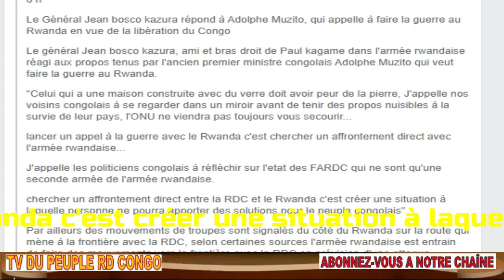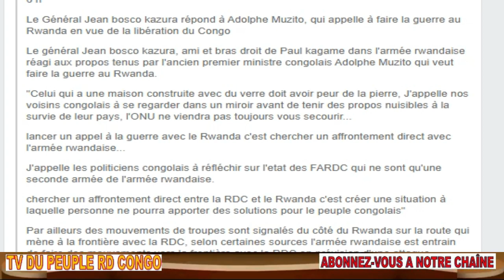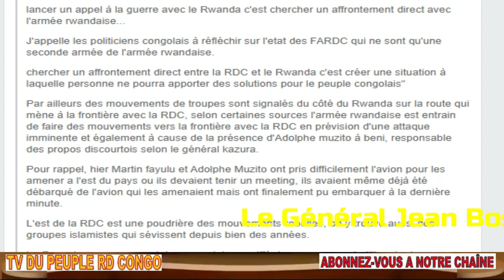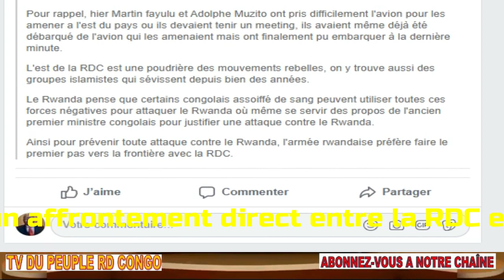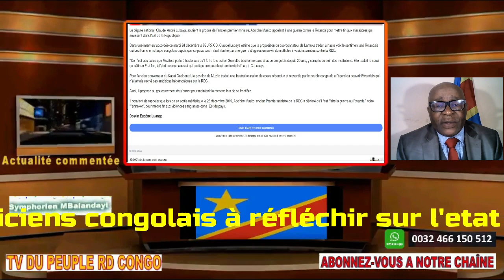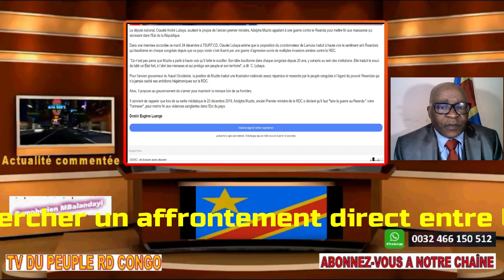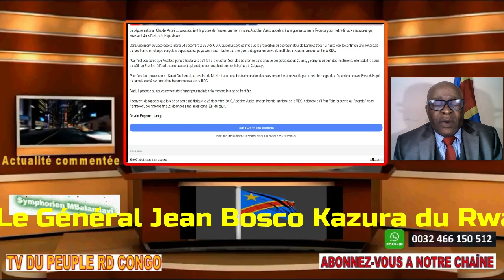Général KAZURA DU RWANDA A MUZITO FARDC=2ème ARMEE DU RWANDA = MAISON DE VERRE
Général Jean Bosco Kazura du Rwanda

J'appelle les politiciens congolais à réfléchir sur l'etat des FARDC qui ne sont qu'une seconde armée de l'armée rwandaise.

chercher un affrontement direct entre la RDC et le Rwanda c'est créer une situation à laquelle personne ne pourra apporter des solutions pour le peuple congolais"